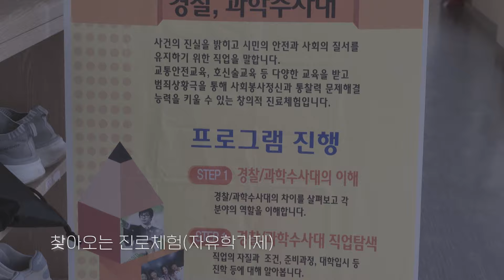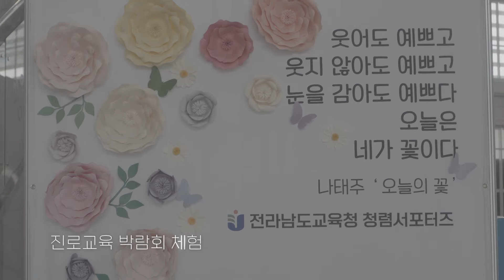아듀, 2023년! 2023 교육과정 돌이켜 보기 [The-K 크리에이터]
바쁘게 보내온 2023년을
차근차근 돌아보면서

각자의 교육현장에서 있었던
다양한 이야기를 떠올려 보는 시간!

아듀, 2023년!

이 영상은 The-K 크리에이터 조은경 선생님이 제작했습니다.